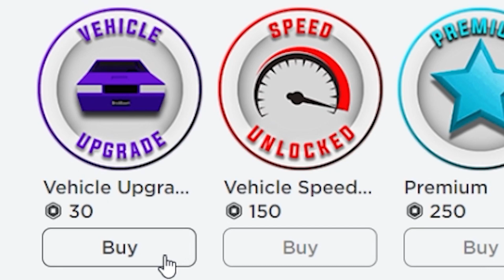GOLD DIGGER POLICE OFFICER CAUGHT IN BROOKHAVEN 🏡RP (Roblox)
In this video we catch GOLD DIGGERS in roblox... PART 2.